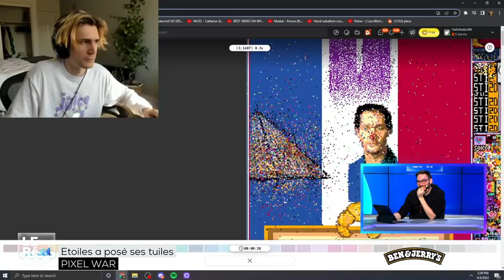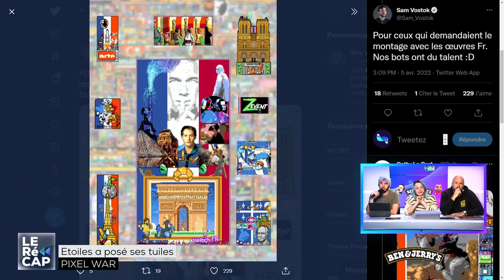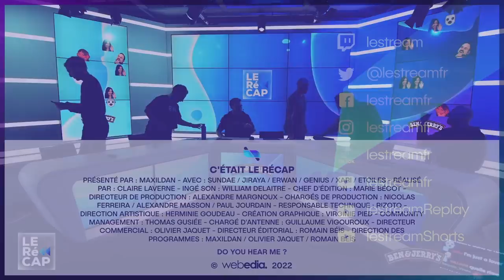Les VACANCES à LOS ANGELES de JIJI & ERWAN | LE RéCAP #539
Le Récap du Mardi 5 Avril 🔥

00:00 : Introduction
04:15 : Débrief de la Pixel War avec Etoiles
28:56 : T'as fait quoi ce week-end ?
01:04:14 : Le quiz de Jiji

Les réseaux de la team LERéCAP